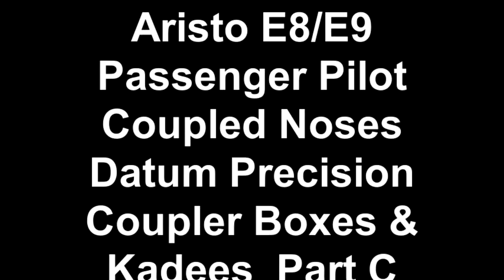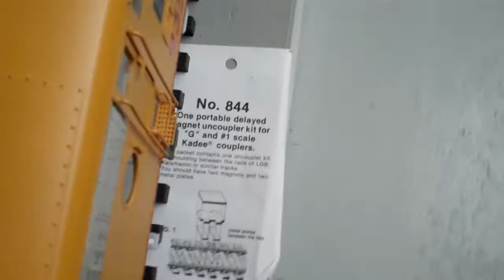Aristo-Craft E8 coupler - part C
AristoCraft E8/E9 coupler installation demonstration, using the custom designed Datum Precision coupler boxes and using Kadee centerset couplers by Ted Doskaris